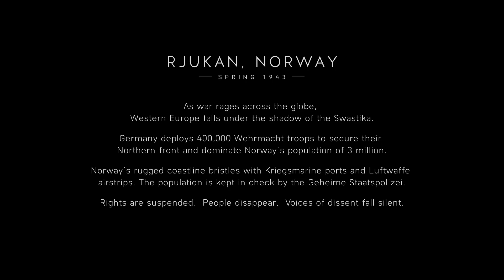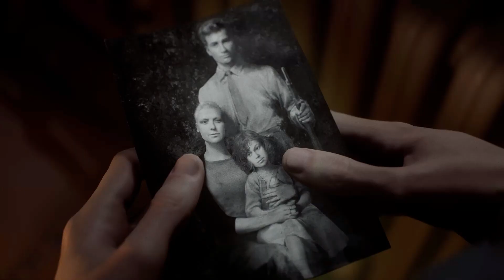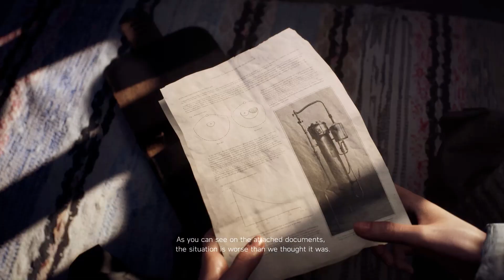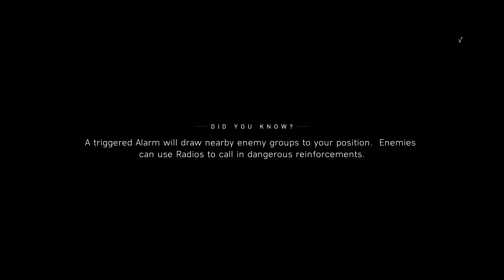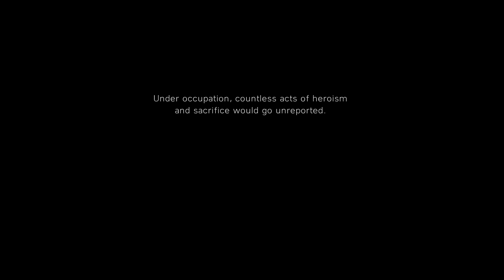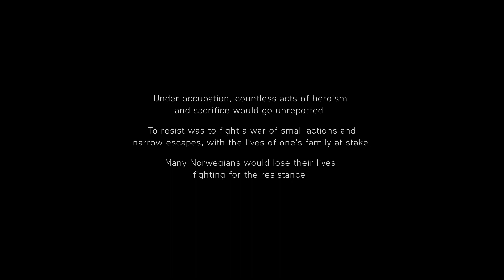Battlefield 5 Campaign 02 - Nordlys - Battlefield V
Nordlys  1943: Norway